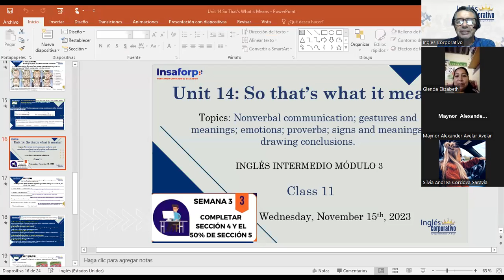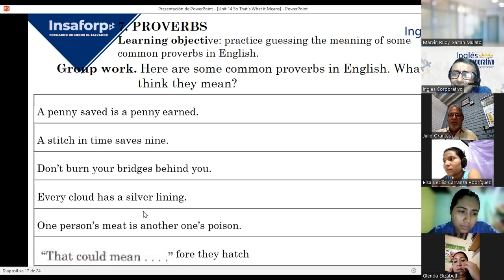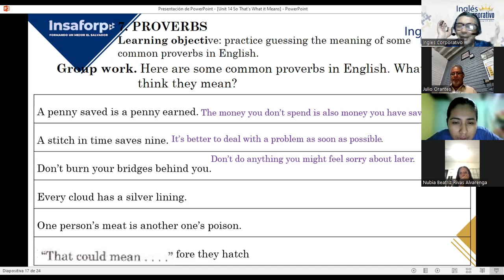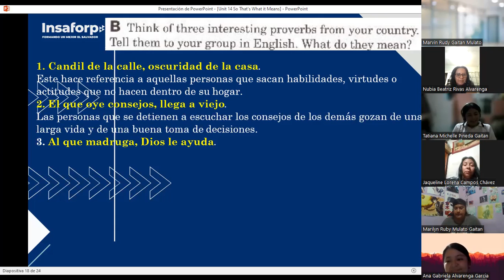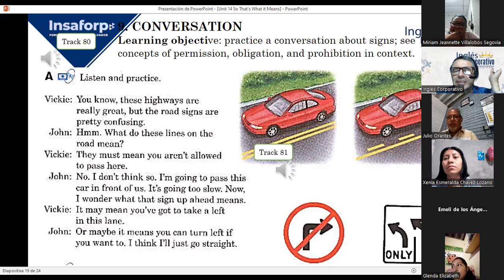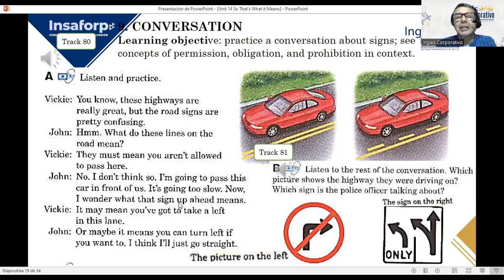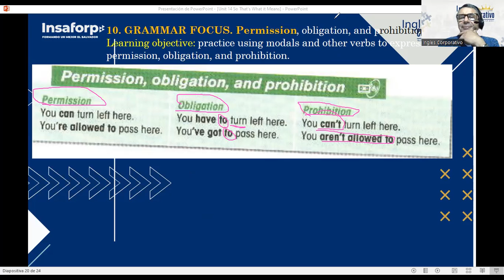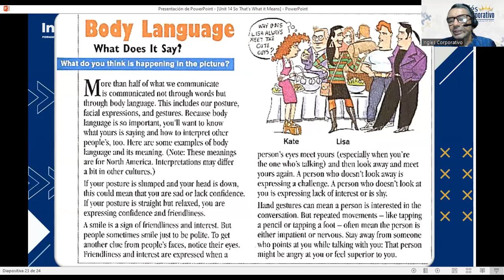SESION 11-15-11-2023-FI-REG-128-LOPEZ-PERMISSION, OBLIGATION, PROHIBITION